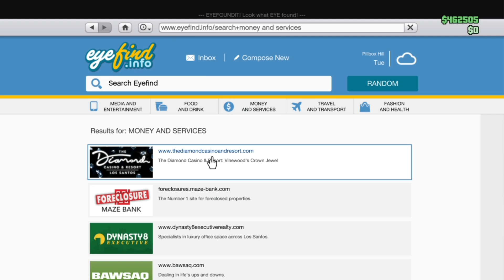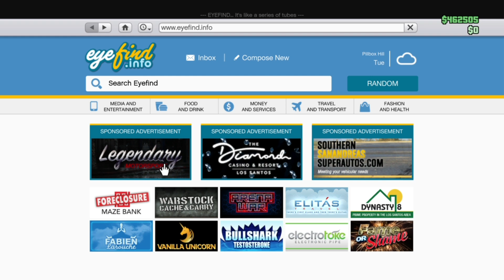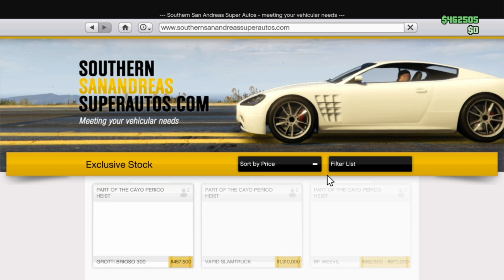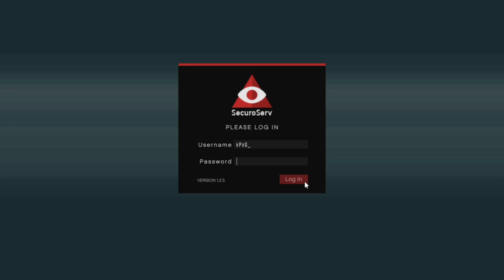قراند5(شغال✅) قلتـ.ـش تدبيل سيارات لا نهائي+ لوحات مختلفه بمساعدة صديق سهل و(طريقه جديده)🌹🔥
وهذا رابط الانتساب للي حاب يدعمني ويكون من المنتسبين

هذا الايدي حقي
 _Ps4: vPxG_

رابط الكلان الثالث حق دخان امريكا الثلاث الوان المهكر

رابط اخر مقطع :
قراند5 | (شغال✅) قلتـ.ـش  تصميم لبس مهكر البطن مخفيه  مدموج  مع شنطة الهايست لشخصية الولد GTA 5

الأشتراك
وتفعيل الجرس 🔔

حياة واقعيه

قصص

قصص رعب

قصص جن

قراند

قراند 5

GTA 5

ملابس مدمجه

ملابس حرب

ملابس مطار

ملابس شاطئ

ملابس سجن

ملابس مدينة

ملابس مدمجة

ملابس مدمجه

ملابس مدموجة

ملابس مدموجه

ملابس مقلتشه

ملابس مقلتشة

قلتش ملابس

قلتش الغواصه

تعليم الاحتراف

قلتش ماتموت

‏‎‏‎‏‎‏‎‏‎‏هجوله لاند كروزر ‎هجوله ‎هاشتاق ‎تفحيط

‏‎قلتش قراند ملابس نادره,1.39/1.40قلتش قراند  تبيع مستر بن بثلاثه مليون.قلتش تبيع مستربن ,قلتش قراند ذمون لوف كيلوا قلتش لفل لفل مهكر